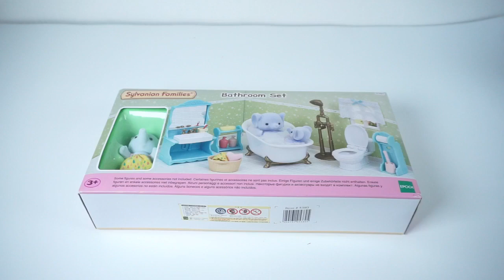Miniature House ASMR - Clean With Me Kitty Bathroom Satisfying Video #5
Sailor's Song - Joel Cummins
Siestita - Quincas Moreira